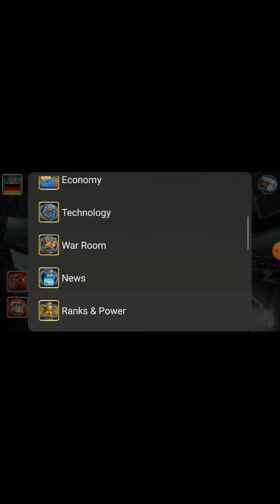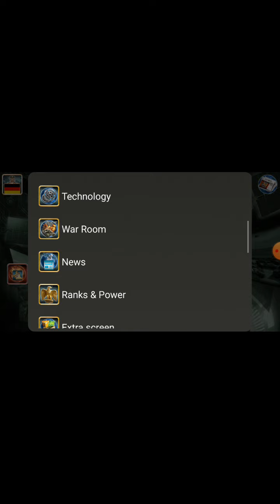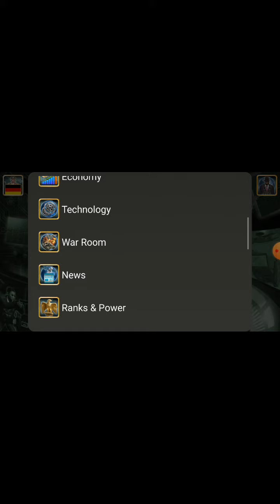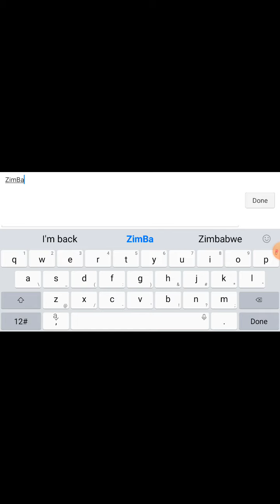WAR NEVER CHANGES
this was not fun to see that country live